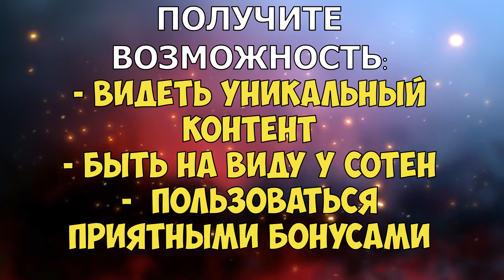МИР МАРКУСА ВЫШЕЛ ► Shadow Fight 3 #305